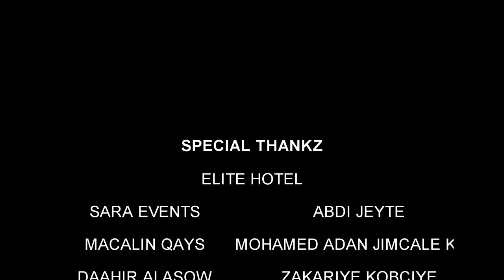XANFAR YARE HEESTII FARXAD KU CIIDA BARNAAMIJKA CIIDA IYO XULKA FANAANIINTA MUQD_Full-HD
XANFAR YARE HEESTII FARXAD KU CIIDA BARNAAMIJKA CIIDA IYO XULKA FANAANIINTA MUQDISHO
heeso 2020 qamar suugaani,
heeso 2020 bk,
heeso 2020 suldaan seeraar,
heeso 2020 ciida,
heeso 2020 raab,
heeso 2020 iskalaaji,
heeso 2020 somali,
heeso 2020 anshax,
heeso 2020 aroos,
axmed aarshe hees 2020,
heeso cusub 2020 xariir axmed,
heeso cusub 2020 hodan abdirahman,
hees cusub raab ah 2020,
heeso cusub 2020 king araash,
heeso cusub 2020 aroos,
heeso cusub 2020 bk,
heeso cusub 2020 liil baliil,
heeso banaadiri 2020,
heeso cusub 2020 whiz bi,
heeso cusub 2020 maxamed bk,
heeso cusub 2020 xamdi bilan,
maxamed bk hees 2020,
hees cusub doni b 2020,
heeso 2020 cusub bk,
hees 2020 ciida,
heeso 2020 cusub soomali,
hees 2020 ciid,
heeso 2020 cusub somali,
hees ciid 2020,
ck hees 2020,
king ck hees 2020,
ck hees cusub 2020,
ck somali hees cusub 2020,
ck hees cusub 2020 lyrics,
ck hees cusub 2020 shutururu,
ck hees cusub 2020 tutururu,
hees 2020 daadis,
hees dayax 2020,
heeso cusub 2020 dayax dalnuurshe,
heeso dadisa 2020,
heeso cusub 2020 dalmar yare,
heeso cusub 2020 ismaaciil danan,
heeso cusub 2020 oo dhan,
heeso cusub 2020 nimco diamond,
heeso 2020 eid,
heeso ethiopian ah 2020,
heeso english ah 2020,
hees cusub eid 2020,
heeso english 2020,
heeso cusub ee 2020,
heeso ethiopian 2020,
hees cusub eid mubarak 2020,
hees cusub farmaajo 2020,
hees farxiya kabayare 2020,
hees faarax murtiile 2020,
hees fiska 2020,
hees faysal xawaase 2020,
qamar suugaani 2020 hees cusub farduus,
fartuun balbalaarka hees 2020,
hees faysal muniir 2020,
heeso cusub 2020 gulled simba,
galmudug hees 2020,
heeso cusub 2020 xidigaha geeska,
hees cusub galmudug 2020,
hees yurub geenyo 2020,
heeso xidigaha geeska 2020,
hees xidigaha geeska 2020,
yurub geenyo hees cusub 2020,
heeso 2020 hindi,
hees hindi cusub 2020,
heeso cusub 2020 nimcaan hilaac,
heeso nimcaan hilaac 2020,
heeso hindi ah 2020,
cabdi hani hees cusub 2020,
heeso cusub 2020 hooyo,
hees 2020 iskalaaji,
heesta ciida 2020,
hees cusub iskalaaji 2020,
heeso cusub 2020 ilkacase qays,
heeso cusub 2020 iidle yare,
heeso cusub 2020 in this week,
heeso 2020 jaceyl,
heeso 2020 june,
heeso jacayl ah 2020,
heeso cusub 2020 kiin jaamac,
hees jaceyl 2020,
heeso cusub 2020 jaceyl,
heeso jacbur ah 2020,
heeso cusub jigjiga 2020,
heeso 2020 kiin jaamac,
heeso kiin jaamac 2020,
heeso kaban 2020,
heeso kaban macaan 2020,
heeso cusub 2020 khadar keeyow,
heeso cusub 2020 khalid kamil,
heeso cusub 2020 farxiya kabayare,
heeso 2020 lyrics,
heeso cusub 2020 lyrics,
heeso cusub 2020 last week,
heeso cusub 2020 qaali ladan,
hees labadalay 2020,
heeso cusub 2020 lamaane,
heeso cusub 2020 lafoole,
heeso 2020 macaan,
heeso 2020 marwaan,
heeso 2020 mix,
heeso 2020 mcn,
heeso 2020 muqdisho,
heeso 2020 may,
heeso maraykan ah 2020,
heeso macaan 2020,
m bk hees cusub 2020,
m bk hees cusub 2020 xamar,
hees cusub 2020 m h d,
heeso 2020 nimcaan hilaac,
heeso 2020 new,
heeso 2020 nadiira nayruus,
heeso cusub 2020 najma nashaad,
heeso cusub 2020 nadiira nayruus,
heeso cusub 2020 nimco yaasiin,
hees cusub oomaar 2020,
oday hees 2020,
ikraan ozil hees 2020,
heeso oromo ah 2020,
hees oomaar 2020,
hees cusub oromo 2020,
hees oomaar barbar 2020,
hees puntland 2020,
hees cusub puntland 2020,
hees gabdhaha puntland 2020,
bk 2020 hees puntland,
sharma boy hees 2020,
heeso 2020 qamar,
heeso qaraami 2020,
heeso cusub 2020 qaci,
heeso qoraal ah 2020,
heeso qaaci 2020,
heeso cusub 2020 raab,
heeso reer xamar 2020,
heeso remix 2020,
hees cusub rap 2020,
heeso raaba 2020,
heeso cusub 2020 axmed rasta,
heeso 2020 sharma boy,
heeso 2020 suldaan,
hees 2020 sharma boy,
hees 2020 somali,
hees 2020 sanadka cusub,
hees 2020 suldaan,
heeso 2020 this week,
tiktok heeso 2020,
heeso talantaali ah 2020,
astaan tv heeso 2020,
heeso cusub 2020 this week sharma boy,
heeso cusub 2020 somali toos toos,
heeso cusub 2020 today,
heeso cusub 2020 this month,
hees ugbaad aragsan 2020,
hees cusub 2020,
ugbaad aragsan 2020 hees cusub,
heeso cusub 2020 ugbaad aragsan,
heeso cusub 2020,
hees ugu shidan 2020,
hees cusub 2020 hani uk,
heeso cusub 2020 ugu shidan,
heeso video 2020,
hees 2020 waayaha cusub,
hees waayaha cusub 2020,
heeso cusub 2020 this week,
hees cusub whizbi 2020,
hees wadani 2020,
heeso wadani ah 2020,
hees cusub wadani 2020,
heeso 2020 xariir,
heeso 2020 xidigaha geeska,
hees 2020 xariir,
heeso 2020 xariir axmed,
heeso 2020 xul ah,
hees 2020 xamar,
dalmar yare 2020 hees cusub,
hees cusub 2020 marwaan yare,
hees cabdi yare 2020,
hees iidle yare 2020,
yuusuf ceegaag hees 2020,
heeso cusub 2020 cali zaki,
hees cali zaki 2020,
samiir zaam hees 2020,
hees cusub 2020 cali zaki,
heeso cusub 2020 axmed zaki,
hees cusub 2020 zaki yare,
hees cusub 2020 cabdi zaki,
hees cusub 2020 ali zaki,
hees 18 may 2020,
heeso cusub 2020 18 may,
1 luulyo 2020 hees,
top 10 hees 2020,
hees cusub 2020 18 may,
hees 1da luulyo 2020,
hees_cusub_2020_18may_somaliland,
hees 26 june 2020,
hees cusub 26 june 2020,
heeso cusub 2020 4k,
hees cusub 2020 5,
heeso cusub 2020 5,
heeso cusub